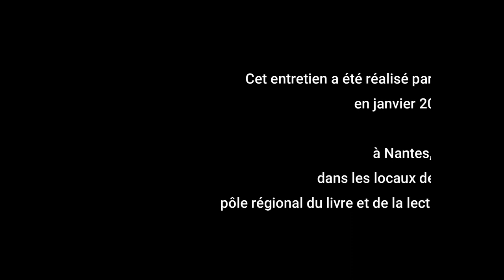Douze minutes avec John Taylor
Entretien avec John Taylor réalisé par Amandine Glévarec en janvier 2020 dans les locaux de Mobilis, pôle régional du livre et de la lecture des Pays de la Loire (Nantes).